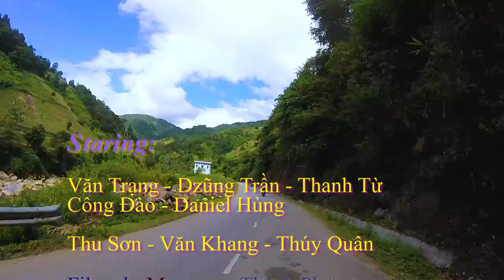Xuyên Việt Mùa Thu 2018 - Tập 14 - QL32 Mù Cang Chải. Một cung đường tuyệt trần.